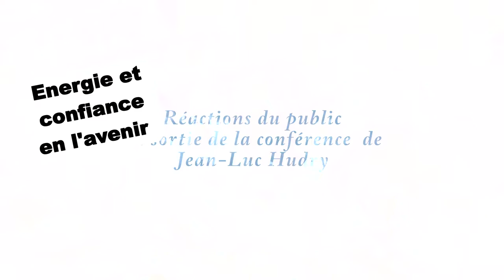Témoignage client : Energie et confiance après cette conférence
Témoignage client : Energie et confiance après cette conférence optimiste de Jean-Luc Hudry.

Jean-Luc Hudry vient de faire une conférence extrêmement intéressante sur l'optimisme.

Je suis déjà venu l'année dernière le voir.

C'est vraiment quelqu'un qui a une aura extrêmement intéressante, qui permet de donner de l'énergie pour celles et ceux qui ont envie effectivement de faire confiance de manière extrêmement positive sur l'avenir.

🔴 PLAYLIST : Extraits de conférences et de prises de parole de Jean-Luc Hudry; conférencier